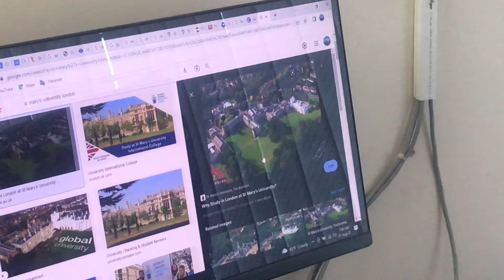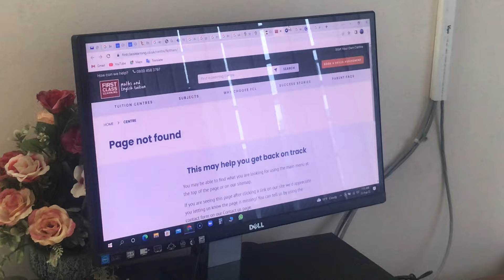Uk student visa success with scholarship and lowest tuition fees